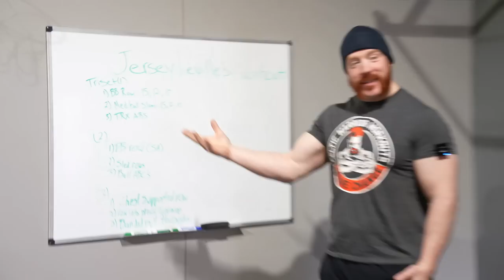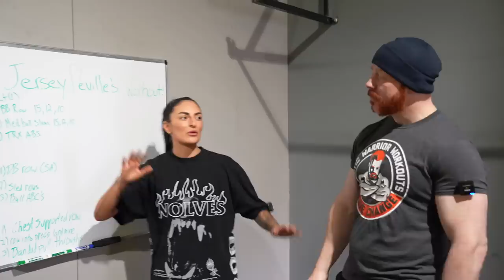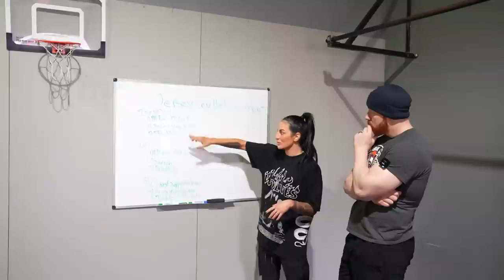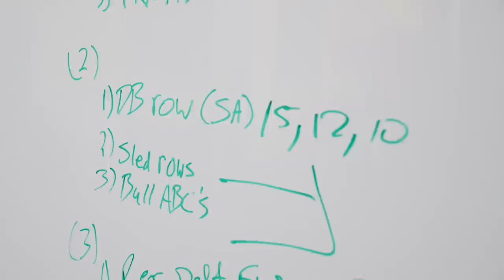Sonya Deville "Jersey Deville" workout | Celtic Warrior Workouts Ep. 133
Sheamus welcomes back Sonya Deville to the channel for the second time. From her time training in MMA to WWE's Tough Enough to WWE Superstardom today, Sonya has honed her skills and her “Jersey Deville” workout. Watch to see how Sheamus keeps up in this grueling upper-body workout.